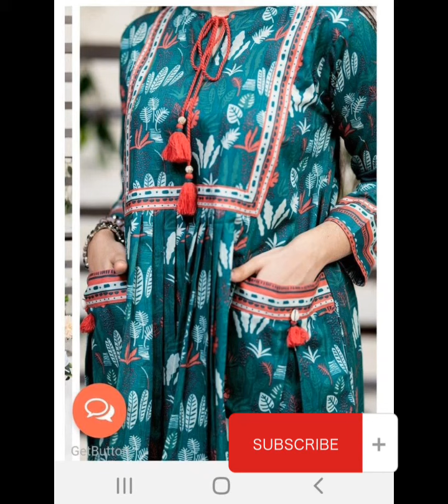side pocket kurtidesign summercollection dressdesign viralvideo